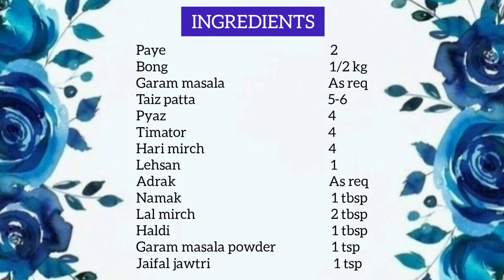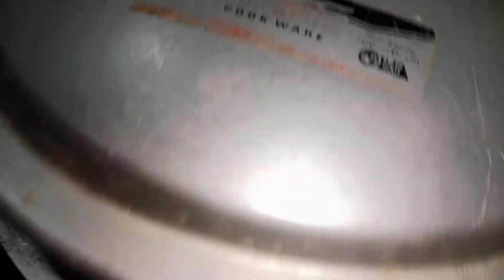Bong Paya Recipe | Beef Paya Recipe | Lahori Bong Paya | Bong Paya Bananay Ka Tarika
Bong paye recipe secret recipe. Bong paye commercial recipe trotter meat recipe. bong paya recipe cow meat recipe | lahori paya recipe.
Bong paye Secret recipe | Commercial Bong paye recipe | بونگ پائے بنانے کا طریقہ